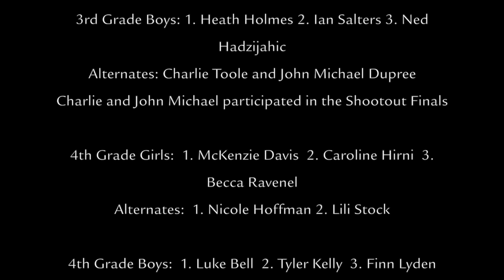Lower School Basketball Shootout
Lower School Students participate in the 2013 Basketball Shootout.